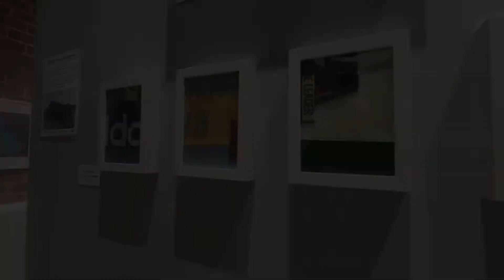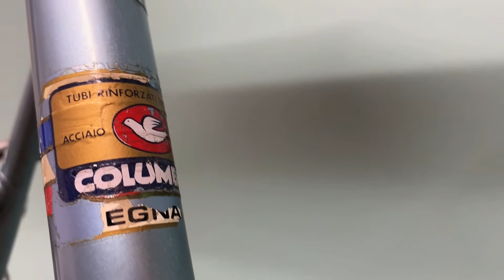3 ITALIAN STEEL BICYCLES AT QUINT GALLERY